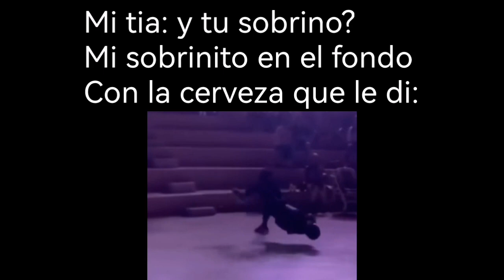Mi sobrinito en el fondo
XDDDDDDDDDDD

Server de discord de nuestra comunidad😎❤️